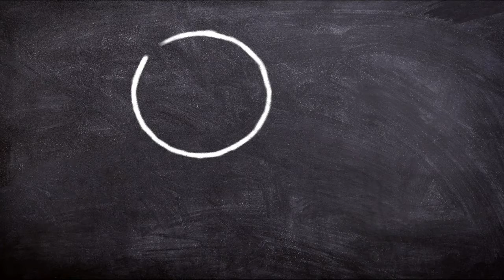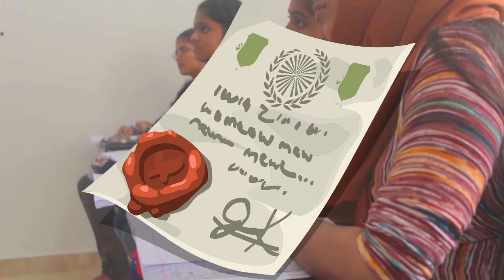Feminism in the West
This is a brief overview of what's wrong with society's current social orthodoxy. Feminism today is not the feminism that righted clear injustices but seems more concerned with victim politics. This is something that is true not just in the UK but across Western Europe, Australasia and North America. One has to see the bigger picture. At the end a solution is proposed to put right our faulty men-against-women thinking on gender relations and have a more balanced discourse.

As ever to understand the present, we must look to history.